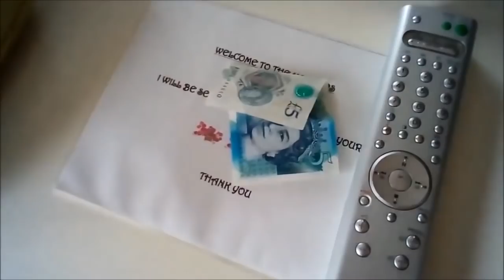МОИ ИСТОРИИ. ЭТИ СТРАННЫЕ АНГЛИЧАНЕ. АНГЛИЙСКИЕ ПАРЫ.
МОИ ИСТОРИИ. АНГЛИЙСКИЕ ПАРЫ. ЭТИ СТРАННЫЕ АНГЛИЧАНЕ
0:38 - чаевые в номере от английской пары
2:53 - как встают английские пары
4:21 - классический случай
4:55 - кровать Шахеризады
5:35 - кто чаще дает чаевые
5:47 - как спят англичане
6:27 - педантичный  гость
8:05 - вид на Old village
Одно из моих любимых видео, хочу вспомнить приятные моменты и мой короткий опыт  работы в семейном отеле в Шанклине.